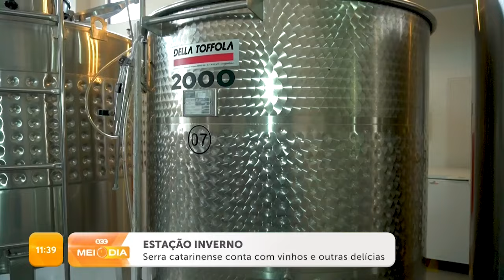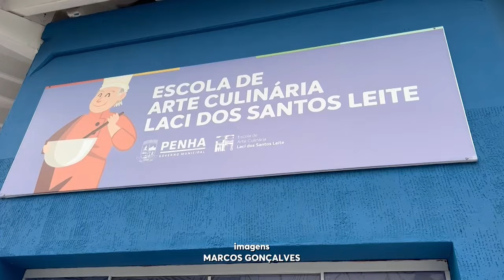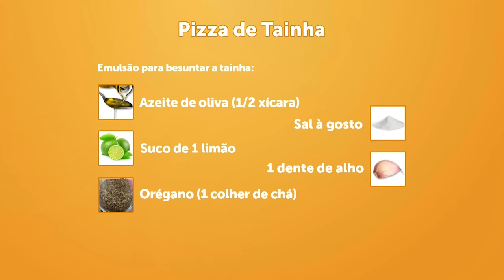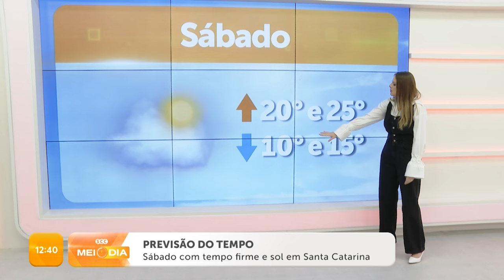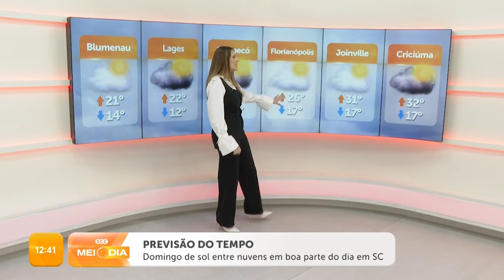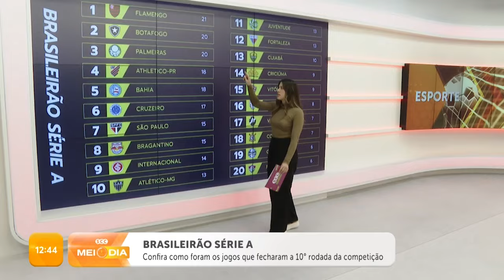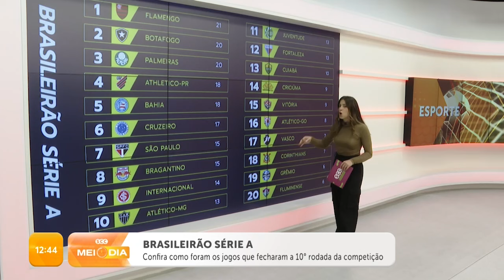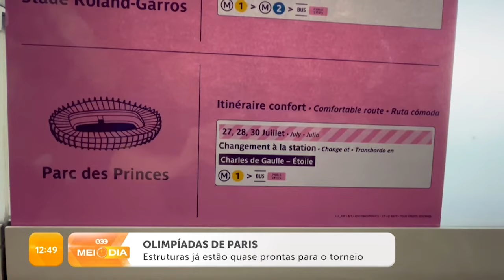Confira a edição completa do SCC Meio-Dia | 21/06/2024